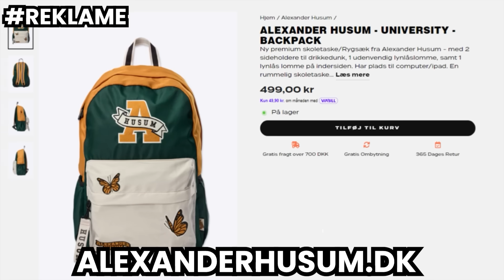Den her video gør ONDT at se (Instant Regret)